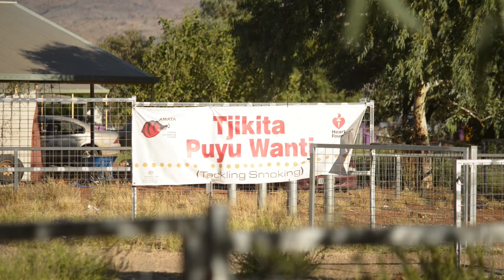HOMELAND \ The Importance of Place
Rueben Burton speaks about the challenges of living in such a remote community and the benefits and joy that is generated by living with his family on the Homeland at Happy Valley.

The Government is currently planning to defund 150 communities in Western Australia which holds many key Homelands and places of spiritual importance to make way for resource development and simply because they are deemed through the current systems as unsustainable.

The importance of the homeland to families and family structures cannot be understood by the current system.